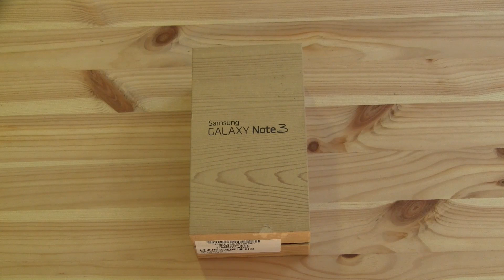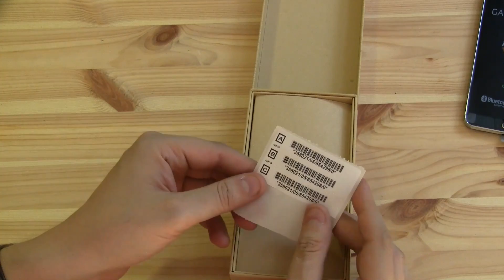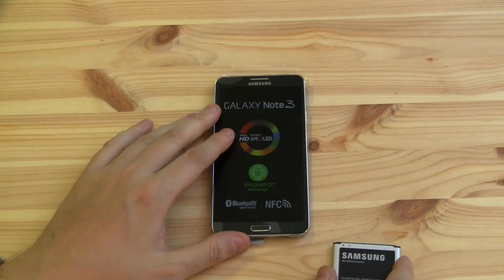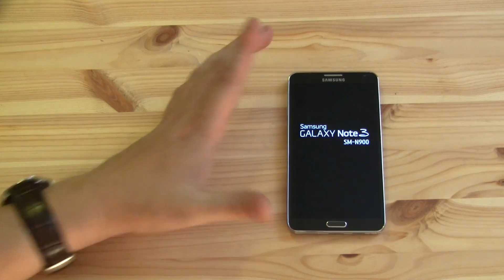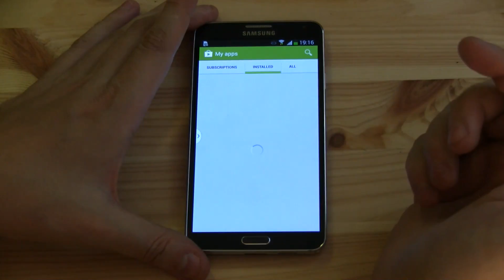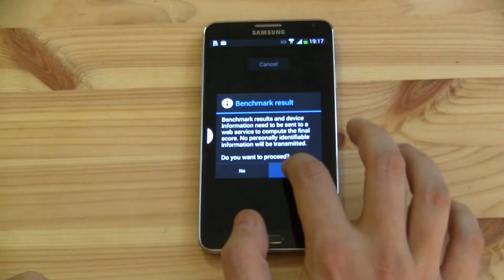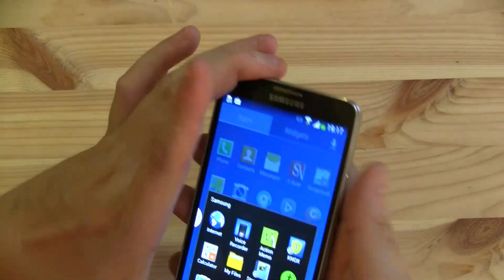Samsung Galaxy Note 3 Unboxing und Kurztest- Exynos 5420 [Deutsch - German]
Samsung Galaxy Note 3 Unboxing - Wir packen das neue Samsung Galaxy Note 3 mit Exynos 5420 Octa fuer euch aus, geben einen ersten Eindruck und lassen schon mal nen schnellen Benchmark laufen.